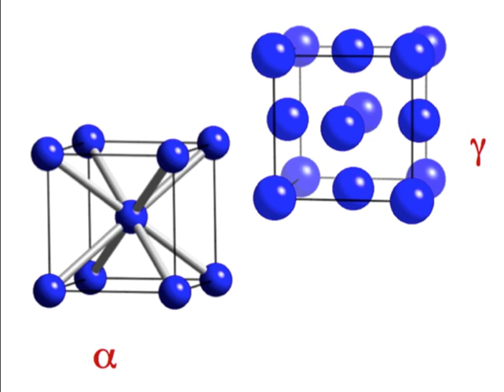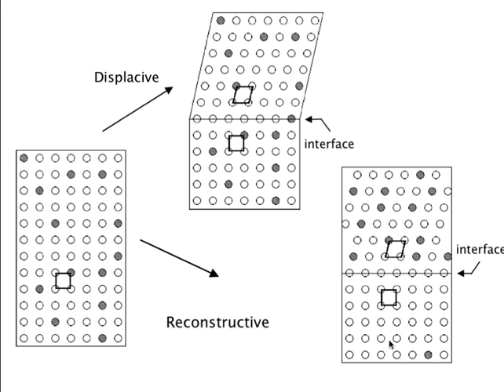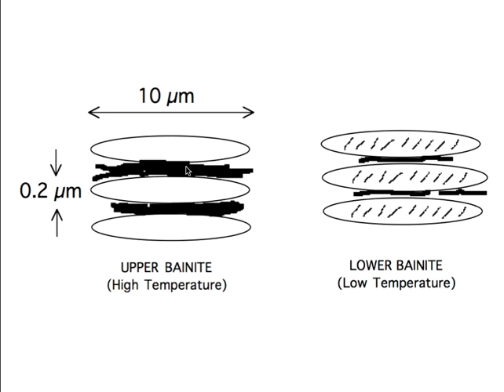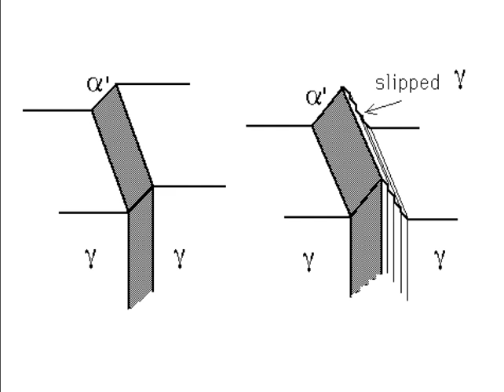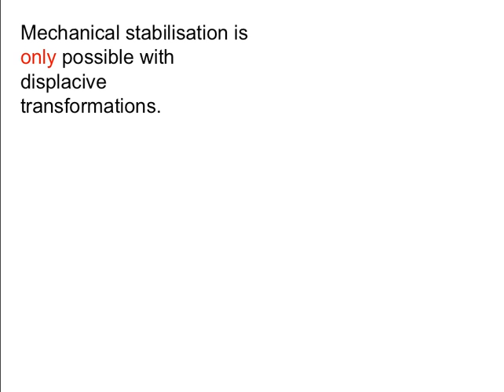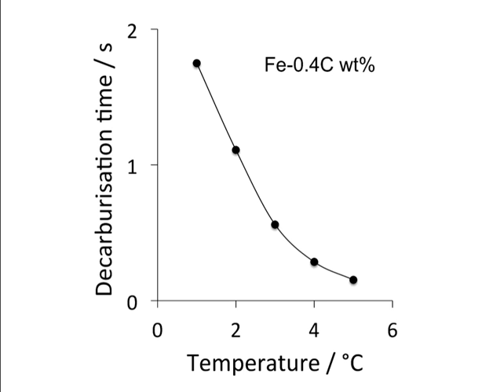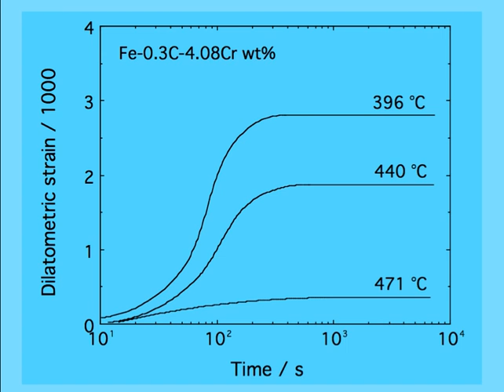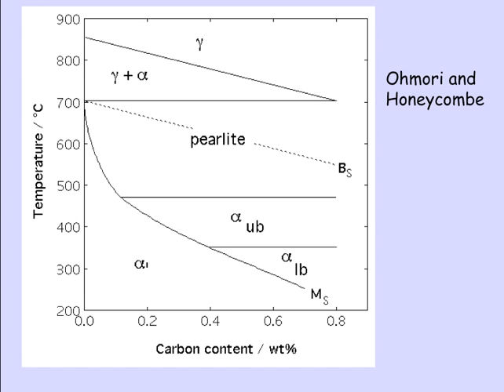Steels: mechanism of bainite, lecture 3 (2016)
The mechanism of the bainite transformation.